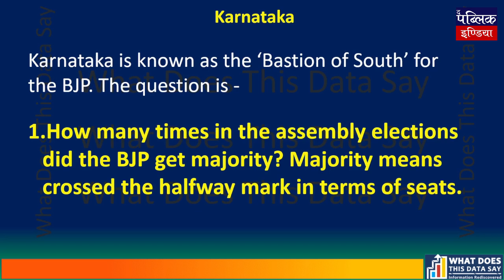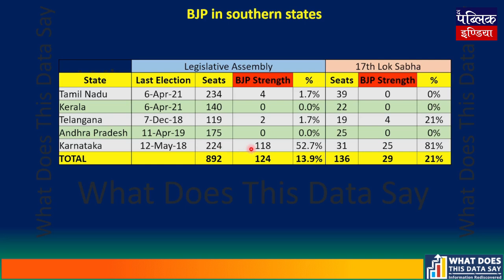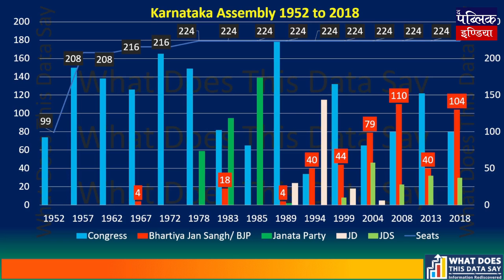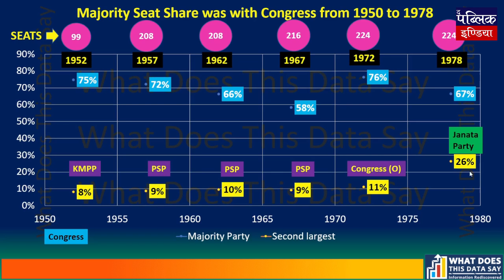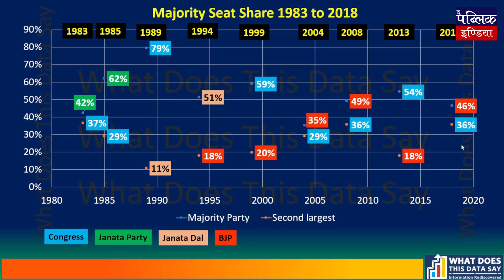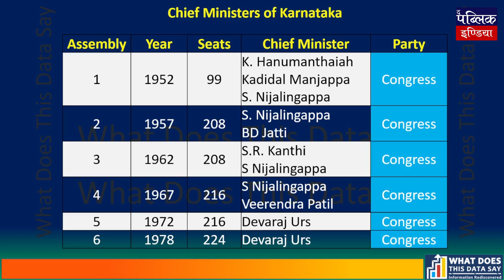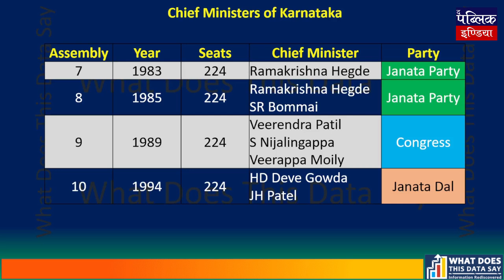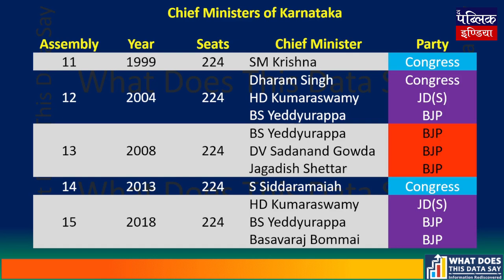Uncovering Incredible Facts about the BJP's Strength in Karnataka! | WHAT DOES THIS DATA SAY | EP.90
Uncovering Incredible Facts about the BJP's Strength in Karnataka! | WHAT DOES THIS DATA SAY | EPISODE 90

Have you ever wondered how many times has the BJP gotten majority seats in any assembly election?

I am sure you will say that it is 2 or 3 times. But don't confuse the times the BJP has been in power in the state.

If you're curious about the political landscape in Karnataka or just want to learn some surprising facts about the BJP, then this video is for you! By the end, you'll have a better understanding of the party's strengths and weaknesses in Karnataka.

In this episode, I uncover a bit of history about the Karnataka assembly elections starting from 1952 and ending in 2018. Altogether,15 assembly elections were held during this period.

The BJP is a smart party. It is able to create a narrative and then more significantly be able to publicize this narrative among the voters. These stories at times are true, bordering on the truth, downright false, or hype created around a small fact or event. The public at large neither has the time nor inclination to cross-verify each and every story that they view or read. Many a time, they tend to believe the story, rather innocently.

One such hype created is that the BJP is very strong in Karnataka and has no opposition. This could not be farther from the truth. BJP's electoral fortunes never crossed the line of comfort in Karnataka. This episode brings out many such surprising facts.

If the Congress has done blunders in the past in dealing with their Chief Ministers, the BJP it appears has not learned from any of those mistakes. The way the leadership of the BJP has been dealing with BS Yeddyurappa in the last few years indicates a poor understanding of local politics.

BS Yeddyurappa single-handedly brought up the BJP in Karnataka. Without him, the BJP cannot win. A simple fact not understood by the likes of Sh. Amit Shah and company.

A heavy price will be paid by the BJP in the 2023 elections.